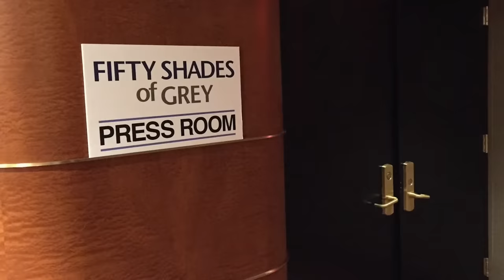Press Junket - SNL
Dakota Johnson fields questions from fourth grader Peter (Kyle Mooney) during the Fifty Shades of Grey press junket. [Season 40, 2015]